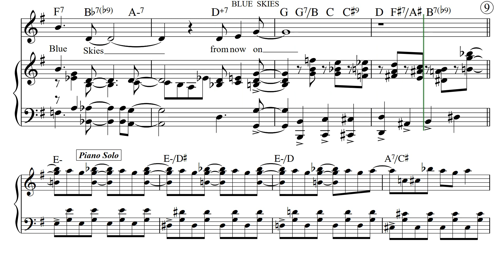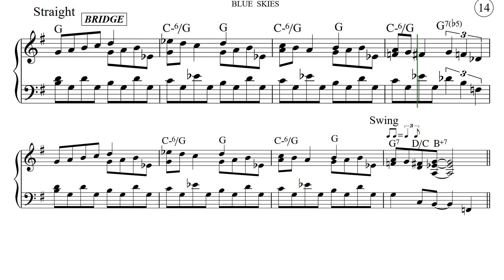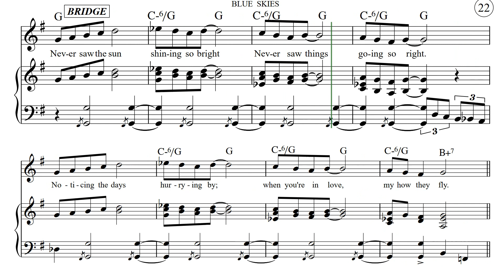BLUE SKIES / Piano Sheet Music / Look and Read Ahead / Play & Sing Along / Lyrics / Chords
Many small YT creators (like this one) do not get paid from advertising revenue.
Of the ~ 2,700,000,000 users, many must view advertising before content,
but only creators who cater to a swarm are paid.
Also, small unpaid creators do not control or select advertisers.
However, advertisers make YT possible.
Also, for this or other videos in other formats

BLUE SKIES by Irving Berlin
Performed by many artist including: Willie Nelson, Ella Fitzgerald, Bing Crosby, Count Basie, Benny Goodman, Bobby Darin, Oscar Peterson, Frank Sinatra
chords: " - " = minor , " ^ " = major 7
This is one of many very modest rehearsal videos, designed for your light entertainment.